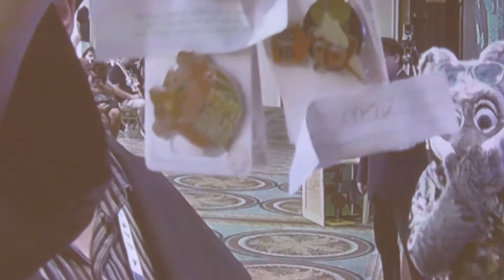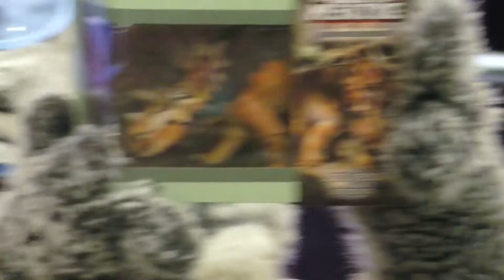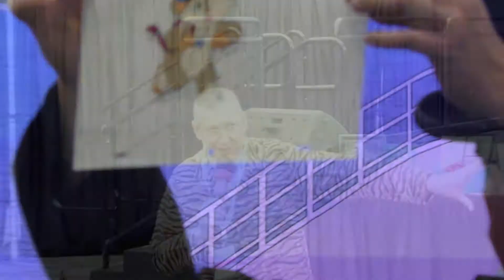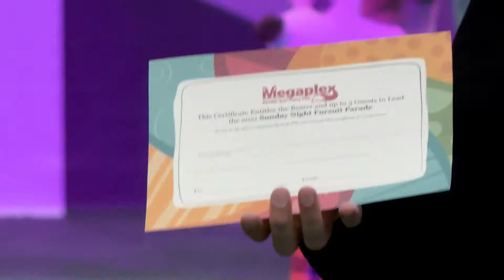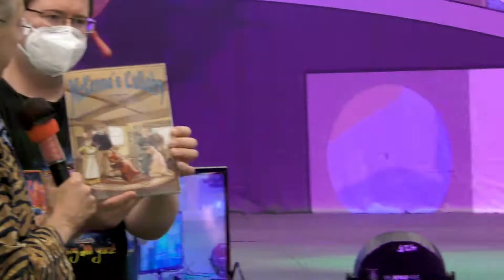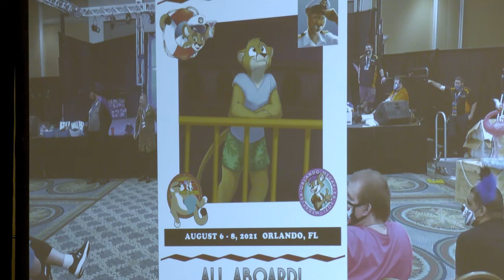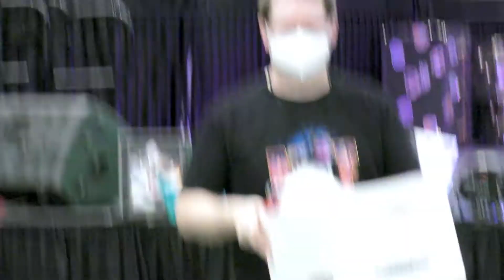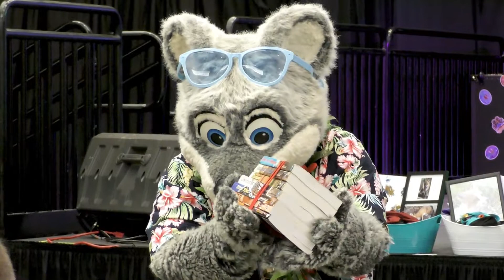Charity Auction - Megaplex 2021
Raising over $9200 for the Care Foundation, the Megaplex Charity Auction returns for another year
Thank you to everyone who donated

0:00 Preamble
3:56 Disney Pin Set
7:16 Faux Tiger Throw Blanket
9:08 Spiclypeus Dinosaur Figure
11:06 Hot Sauce
13:34 Artx Marker Set
16:06 Furry Mystery Box 1
18:15 Disney Shirt Pack 1
20:16 Godzilla Funko Pop
22:01 License to Awoo
25:09 Fursuit Ear Tag #1
27:20 Otter Fursuit Partial
30:33 Ewoks Cartoon Animation Cell
33:58 Megaplex Legacy Shirt Collection
35:47 Japanese Language Textbooks
38:01 The Incredibles Action Figure Set
40:14 Disney Cruise Shirt Pack
41:59 Shake Weight
44:55 Lead the Megaplex Fursuit Parade
46:34 Megaplex Writing Anthology
49:06 Cirque de Freak Book Collection
51:25 License to Mew
53:18 Godzilla Funko Pop (Heat Ray)
55:21 Reverse Fursuit + Mug
58:08 McKenna's Lullaby
1:02:04 Shirt Pack
1:04:24 Fursuit Ear Tag #​ 850
1:05:47 Fuzzy Mage Fight
1:09:17 Megaplex 2021 Commemorative Poster
1:14:30 S. S. Megaplex D&D Adventure
1:18:05 License to Awoo/Mew Combo Pack
1:19:55 FennecCrafts Fursuit Partial
1:22:02 Disney Shirt Pack 2
1:25:49 Needle Felting Kit
1:28:07 Care Foundation Plushes
1:32:09 Furry Mystery Box 2
1:35:06 Megaplex Beach Towel + Battery Bank
1:37:26 Out of Position Book Collection
1:39:37 Name the Chairman
1:43:39 Anubis Statue
1:45:38 Fox Stained Glass Sculpture
1:47:50 Uncle Kage's Lab Coat
1:51:08 Closing Words